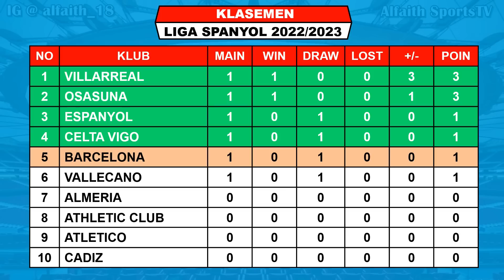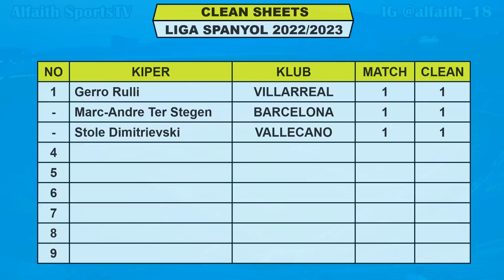Hasil Liga Spanyol Tadi Malam ~ Barcelona VS Vallecano Liga Spanyol 2022/23 Pekan Ke 1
Hasil Barcelona VS Vallecano

Hasil Liga Spanyol Jornada Ke 1 2022/2023 Sabtu 13 Agustus 2022 Live Bein Sports 3
OSASUNA VS SEVILLA
CELTA VIGO VS ESPANYOL

Hasil Liga Spanyol Jornada Ke 1 2022/2023 Minggu 14 Agustus 2022 Live Bein Sports 3
VALLADOLID VS VILLARREAL
BARCELONA VS VALLECANO
CADIZ VS SOCIEDAD

Jadwal Liga Spanyol Jornada Ke 1 2022/2023 Senin 15 Agustus 2022 Live Bein Sports 3
VALENCIA VS GIRONA
ALMERIA VS REAL MADRID
ATHLETIC CLUB VS MALLORCA

Jadwal Liga Spanyol Jornada Ke 1 2022/2023 Selasa 16 Agustus 2022 Live Bein Sports 3
GETAFE VS ATLETICO
BETIS VS ELCHE

TOP SCORE

TOP ASSIST

FANSPAGE FACEBOOK : Alfaith Sports
TRACK:
TRACK: